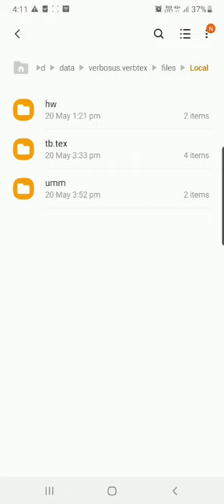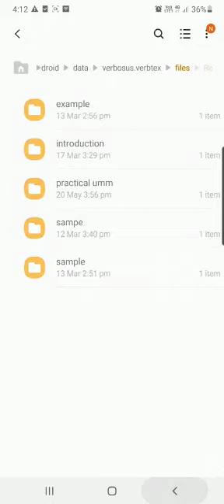Where file saved automatic in verbtex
LAtex .mobile version. Verbtex

Last part of video ...where files saved on mobile